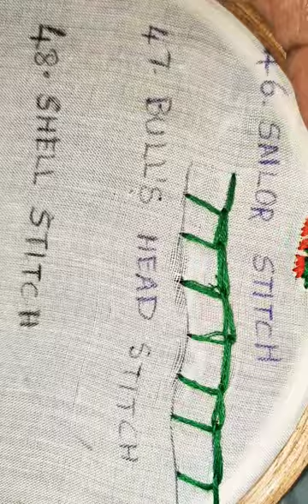bull's head stitch|#47